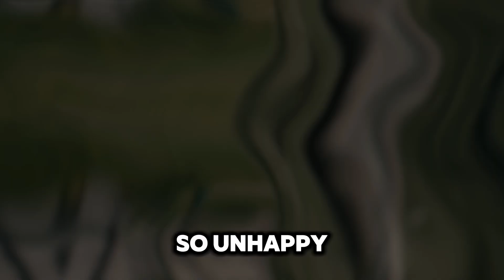The Life Story of Anthony Villari a Powerful Testimony of Brokenness Drugs Trauma and Healing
This is the Testimony of Anthony Villari a man who was once a drug addicted, destroyed his marriage due to unfaithfulness, was almost killed, dealt with a lot of trauma due to a lack of life from his parents, and was broken. This is a story of restoration, purpose, and identity. He is living proof that God can heal anyone. His faith in Christ lead him down a path of rediscovering Gods Kingdom (Christs original message). The Message of the Kingdom is something the church has lost and Anthony is her to reintroduce mankind to that message.

@CreedPodcast The Creed Podcast Creedpodcast

Soundridemusic

Shout out to: @soundridemusic
​⁠ Thank You! This made the intro Amazing🔥👌